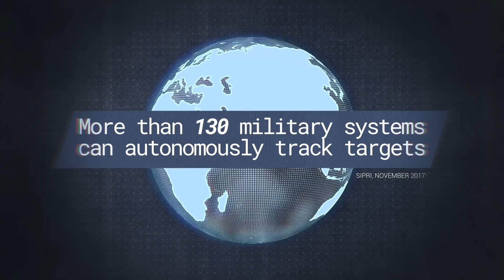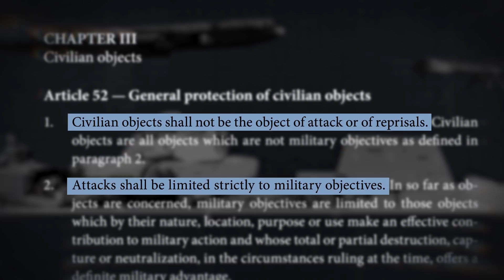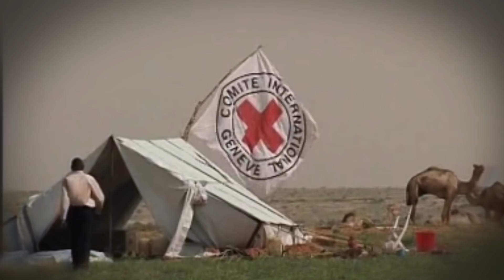Autonomous weapons could change battlefields of the future [Advertiser content from ICRC]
Robots will fight the wars of tomorrow.

Artificial intelligence has already crept into cars, homes, and phones. It’s changed how nations communicate, and it can transform how they wage war. But do we want it to? Maybe not. Here’s the story of how autonomous weapons — those that can select and attack targets without human intervention — have been under development for decades.